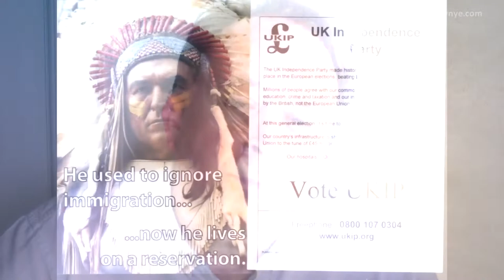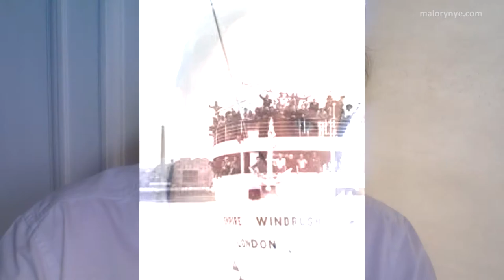Multiculturalism and the UK: the inevitability of change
This is a video discussion of my recent Huffington Post blog on Multiculturalism 2.0 as the best response to UKIP. Within the context of the significant change happening in the UK and in particular the vote for Scottish independence I reflect on the process of change through Scottish devolution, A government minister back in 1996 described devolution as like 'humpty dumpty', once it had 'broken' it couldn't be put back together again. For many Scots this break is welcomed as a positive move to possible independence. Likewise the UK has changed in the past 50 years, with the establishment of significant cultural, religious, and other forms of diversity. We can no longer hark back to a 'homogenous' Downton Abbey world. Instead we should learn to live at ease with our diversity, and work to develop a sense of common identity that respects each person's right to be different. This video is an extract from my Udemy online course on the Challenges of Multiculturalism - for more details on this see malorynye.com